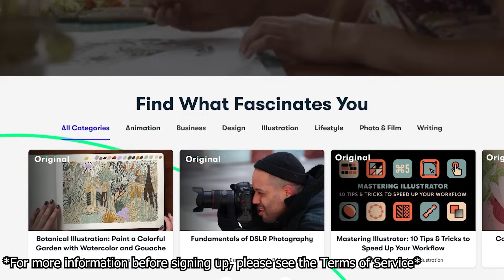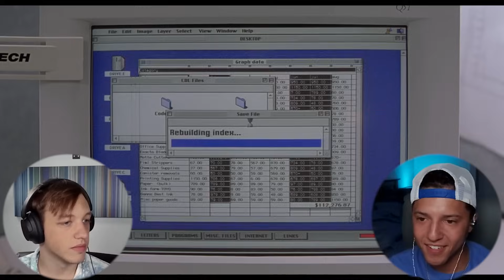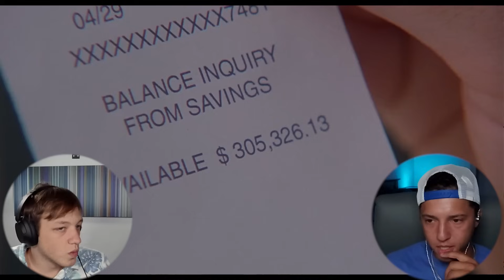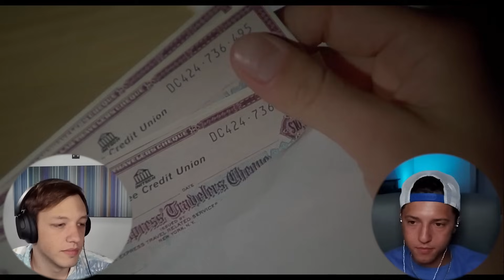Office Space (1999) Was So *RELATABLE* MOVIE REACTION!!! FIRST TIME WATCHING!!!